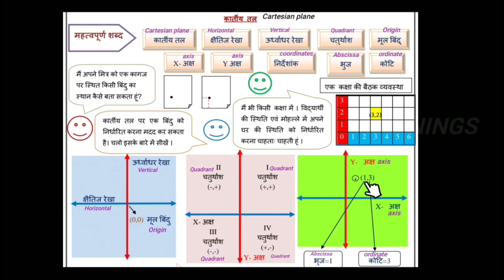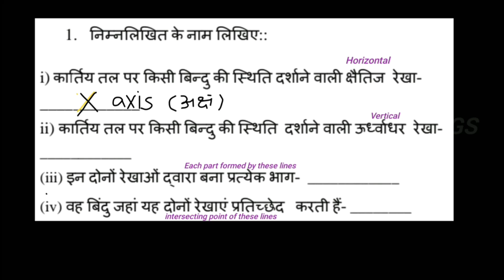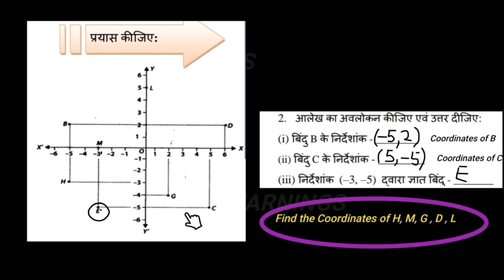DOE Worksheet - 5 | Class - 10th | Date - 14th July 2021 | Hindi medium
Hello students, this is a doe worksheet - 5 | date - 14th july 2021